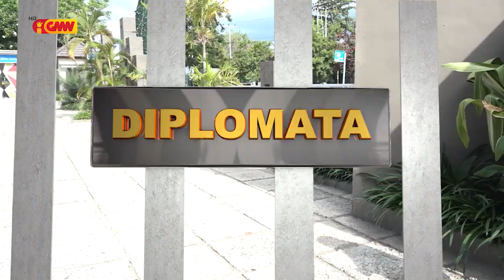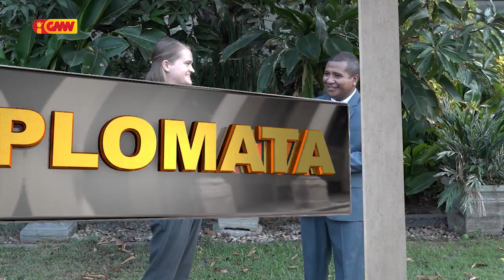The Nineth episode of the DIPLOMATA program, with the Peace Coorp Director